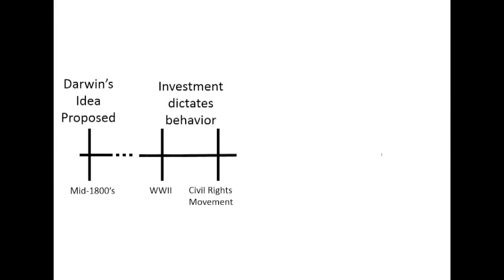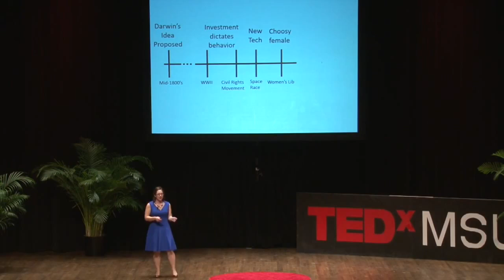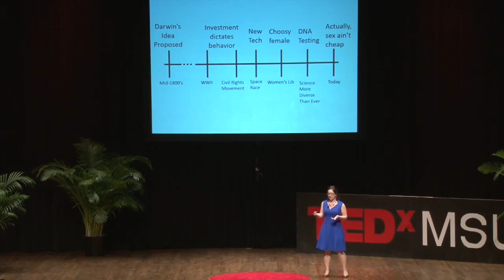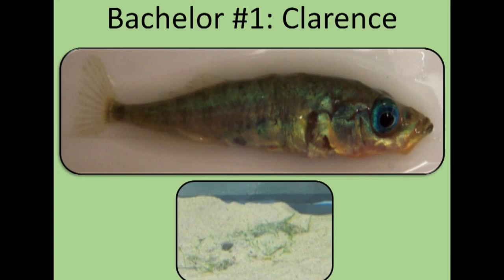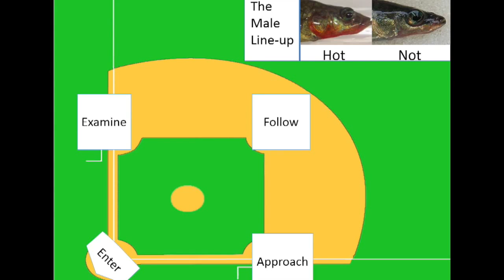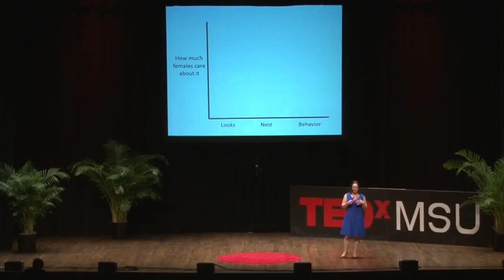Hot or not - Just try | Emily Weigel | TEDxMSU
When it comes to finding a partner, what really delivers? Biologist Emily Weigel presents her work in sexual selection and draws parallels to how we might be able to learn about romance from the simple fish, the threespine stickleback.

Emily is a PhD candidate in the Department of Integrative Biology and the Ecology, Evolutionary Biology, and Behavior Program at Michigan State University.